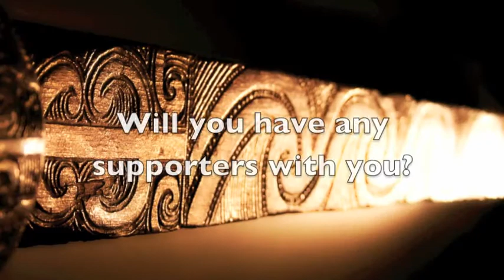Interview with 2013 Te Matatini Performers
The University of Waikato is once again a strategic partner of Te Matatini - New Zealand's national kapa haka competition and premier Māori cultural performing arts festival held in Rotorua this month.

With a history spanning 41 years the biennial competitions will see more than 40 kapa haka teams with performers from New Zealand and Australia compete on stage. Waikato University staff and students will be performing at the event, and other staff members are judging.

In this video we chat to some Waikato staff members that are taking part in the competition to learn what Te Matatini really means to the community.